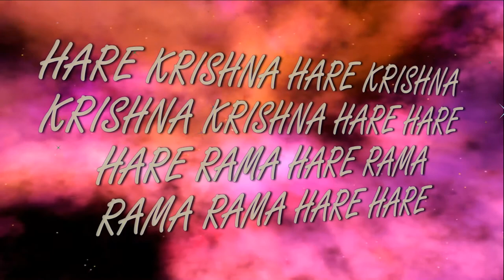20.05.2017 Shri RADHARAMAN ISKCON Dnipro Ukraine